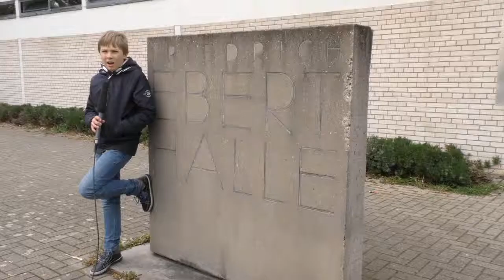link-Ludwigshafen: "Rolli-Sportfest"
Wie ist es in einem Rollstuhl zu leben? Genau diese Frage gehen unsere Schülerpraktikanten auf den Grund. Für link-Ludwigshafen waren sie auf dem Rolli-Sportfest in der Friedrich-Ebert-Halle, bei dem Schülern der 8. Klasse die Möglichkeit gegeben wird, sich einen Tag lang sportlich im Rollstuhl auszutoben und die Schwierigkeiten eines Rollstuhls zu erfahren.